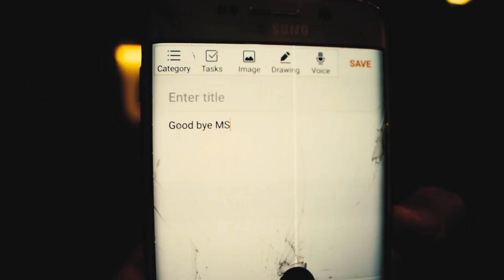Flying to Florida for a car | VLOG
Sorry for the lack of context and dialog. We bought a 2 Door Cadillac CTS in Florida. We had to fly to Baltimore and then to Florida.

Once again, sorry for the some what crappy vlog. i thought the intro was kinda decent atleast.

Nikon d5100:

Nikkor 18-55 MM d5100:

Sigma 28-80 Macro d5100:

Nikon d5600:

Nikkor 18-55 D5600:

Nikkor 100-300 d5600:

Phantom 3 stardard:

Rode Microphone: